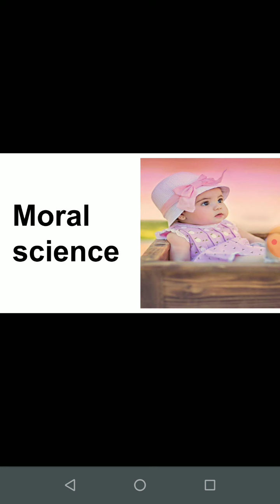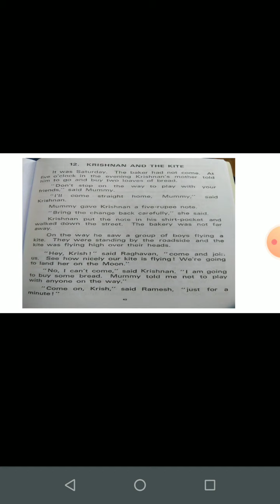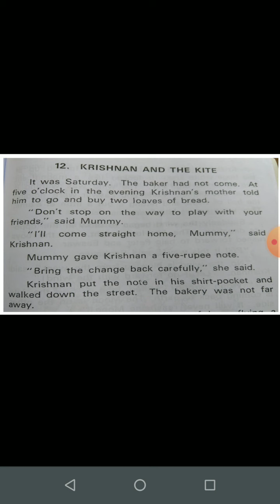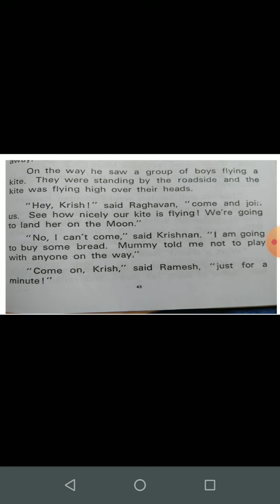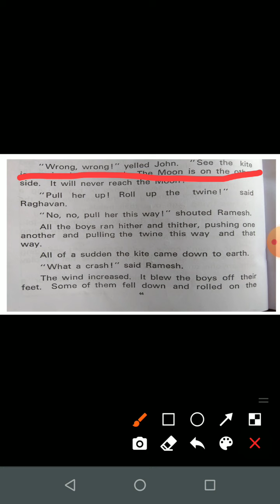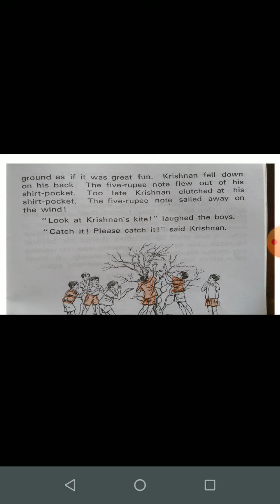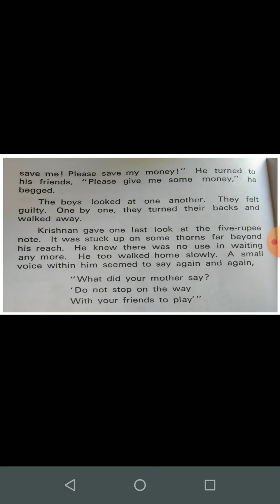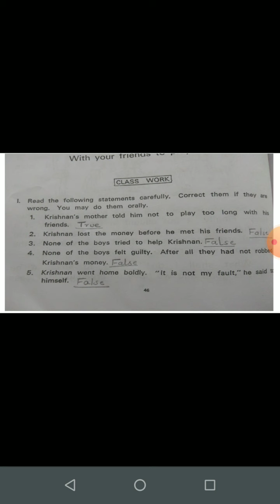4 th M.S lesson no - 12